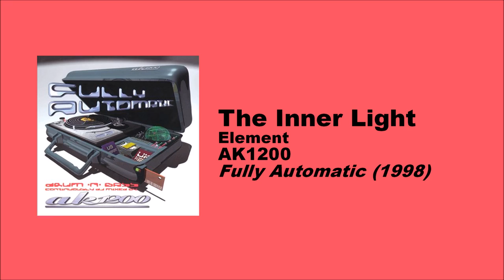Element - The Inner Light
Track: The Inner Light
Producer: Element
Mix: AK1200
Album: Fully Automatic (1998)